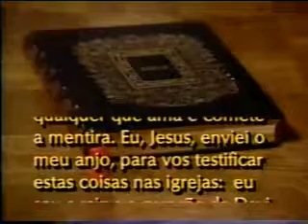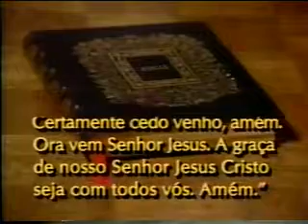A BIBLIA ``APOCALIPSE 22:12 A 21 ``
A BIBLIA ``APOCALIPSE 22:12 A 21 `` - Captured Live on Ustream